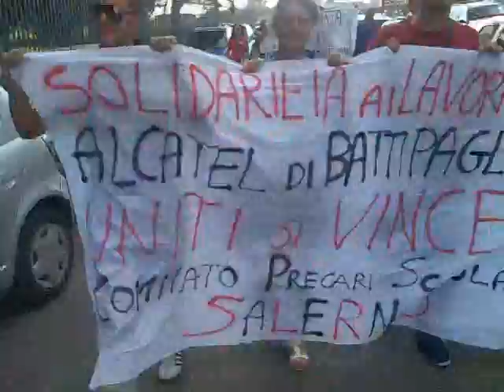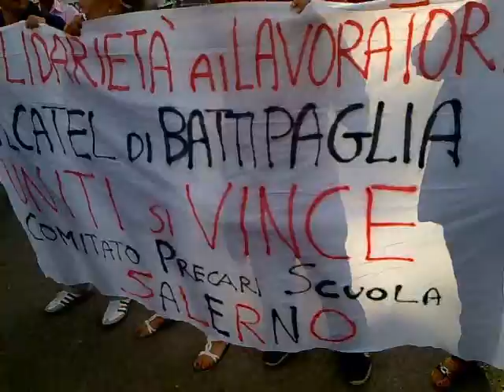I precari della scuola di salerno portano la solidarietà ai lavoratori dell'Alcatel di Battipaglia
I precari della scuola di salerno portano il sostegno ai lavoratori dell'Alcatel di Battipaglia. 9 settembre 2009